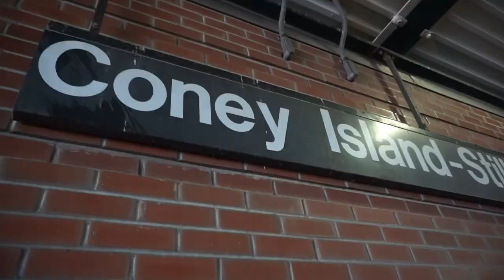CLASSIC New York Pie in CONEY ISLAND @ Grimaldi's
We are DEEP in Brooklyn at Coney Island to take in one of the most famous pizzerias in all of New York City: Grimaldi's.

Established in 1990, their pizza lineage can be traced to the oldest pizzeria in NYC, with their founder Patsy Grimaldi learning how to make pizza at Patsy's in Harlem in the 1940's. It was his uncle Patsy Lancieri who learned his craft at the famous Lombardi's.

They have since franchised their business and now have pizzerias all over the US. Whichever restaurant of theirs that you visit, you're sure to be taken right back to Brooklyn the moment you sink your teeth into one of their slices of that classic New York pie.

Link to book: